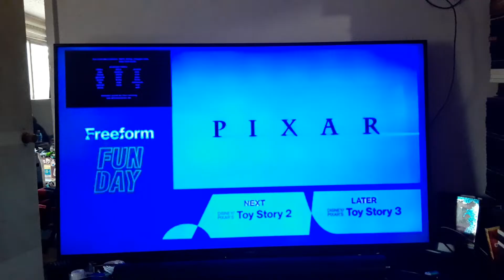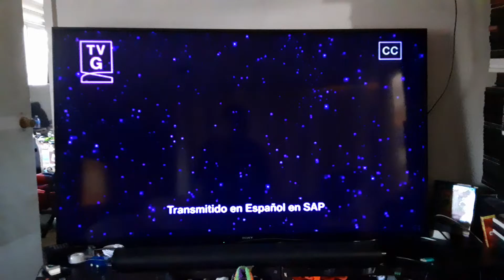Toy Story (1995) End/Start to Toy Story 2 (1999) on Freeform 9/30/23